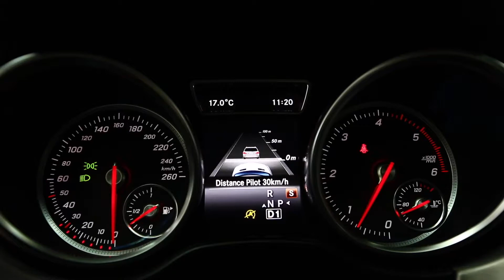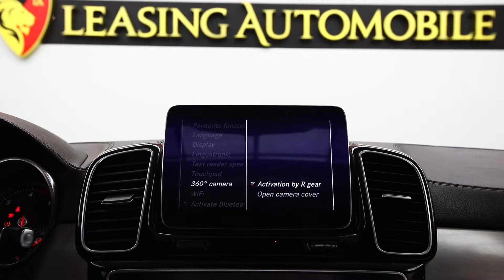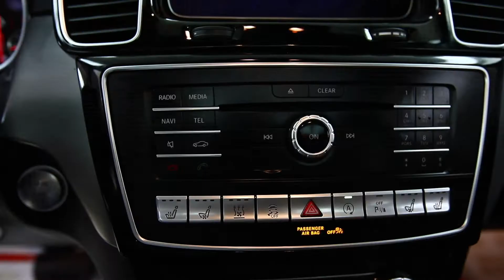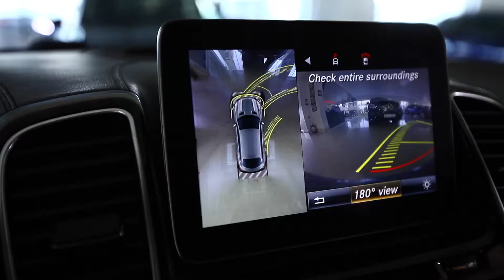MERCEDES-BENZ GLE COUPE 350 COUPE 2987 cc 259 C.P Automata 2018 COD 5578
Posibilitate Leasing Pentru Persoane Juridice Prin=
=BT Leasing
=BCR Leasing
=OTP Leasing
=Raiffeisen Leasing
=BNP Paribas
=BRD Leasing
SERVODIRECTIE
AER CONDITIONAT AUTOMAT
AIGBAG-URI FRONTALE
AIRBAG-URI CORTINA
AIRBAG-URI LATERALE
COMPUTER BORD
COMENZI VOLAN
SENZORI LUMINI
SENZORI PLOAIE
LUMINI AMBIENTALE
INCHIDERE CENTRALIZATA
IMOBILIZATOR ELECTRONIC
KEYLESS GO
KEYLESS ENTRY
DISTRONIC+
FRONT COLLISION WARNING
INCALZIRE AUXILIARA (WEBASTO)
SUSPENSIE REGLABILA
CAMERA MARSARIER
SENZORI DE PARCARE FATA - SPATE
OGLINDA RETROVIZOARE HELIOMATA
OGLINZI ELECTRICE
OGLINZI INCALZITE
OGLINZI RABATABILE
GEAMURI FUMURII
TAPITERIE DIN PIELE
TRAPA
DUBLU CLIMATRONIC
SUSPENSIE PNEUMATICA
CAMERE 360
GEAMURI CU TENTA
SCAUNE INCALZITE FATA
SCAUNE VENTILATE FATA
SD-CARD
USB
MUFA AUX
NAVIGATIE GPS
BLUETOOTH TELEFON
COMENZI VOCALE
PORTBAGAJ ELECTRIC
JANTE ALIAJ
TRACTIUNE INTEGRALA 4X4
CUTIE AUTOMATA
PILOT AUTOMAT (LIMITATOR VITEZA)
5 LOCURI
VOPSEA METALIZATA
Padele volan
Scaune electrice
Asistenta pornire rampa
Serie Sasiu : WDC2923241A102576
53538.1 EURO PRET BRUT CU TVA INCLUS